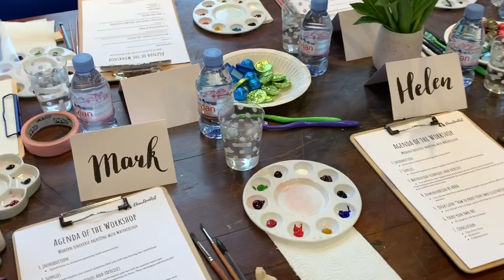Watercolour Workshop by DearAnnArt at CassArt, London